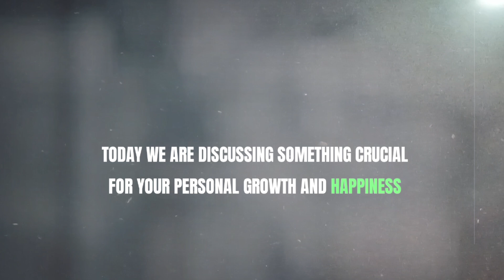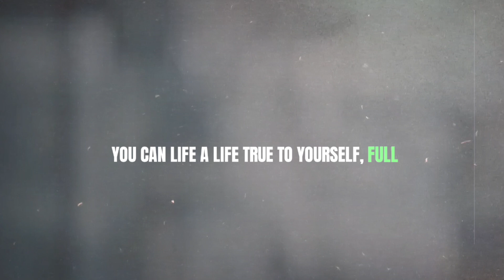Don't be so quick to believe what you hear, because... psychological facts / life lessons quotes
Psychology facts
Love relationship advice
Psychological speaks.